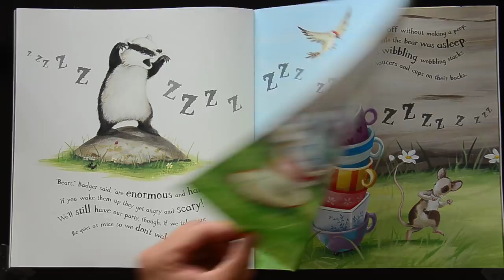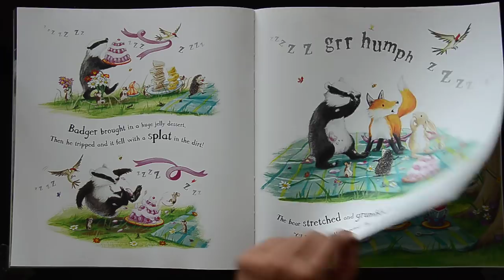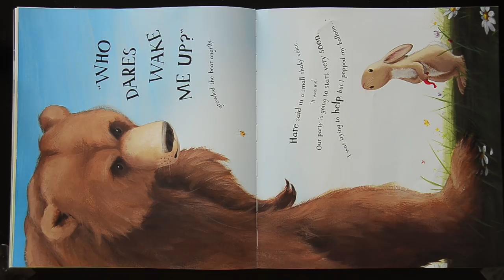Story Telling - Don't Wake the Bear Hare